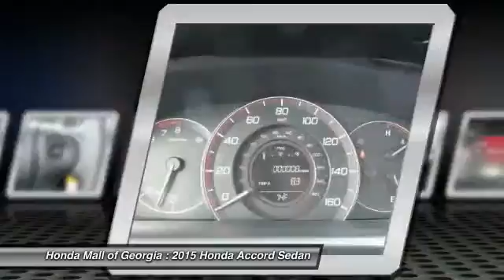2015 Honda Accord Sedan Buford GA 540051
2015 Honda Accord Sedan Sport - $24655

This 2015 Honda Accord Sedan 4dr 4dr I4 Manual Sport Sedan features a 2.4L 4 CYLINDER 4cyl Gasoline engine. It is equipped with a 6 Speed Manual transmission. The vehicle is Crystal Black Pearl with a Black Cloth interior. It is offered with a full factory warranty.